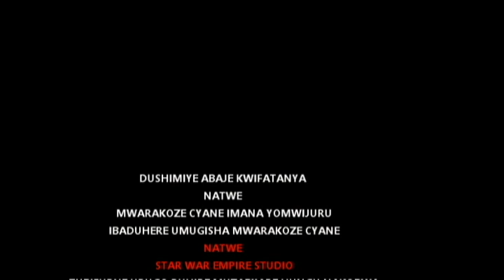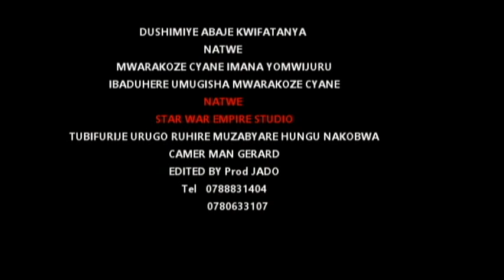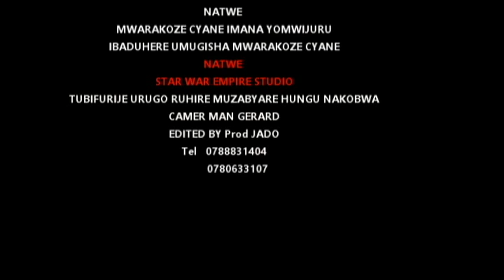GATSINZI AND MUKANDAYISENGA UBUKWE 2020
UBUKWE BY GATSINZI BWA BEREYE BWERA GUSEZERANA MUMURENGE
WA RWIMIYAGA VIDEO